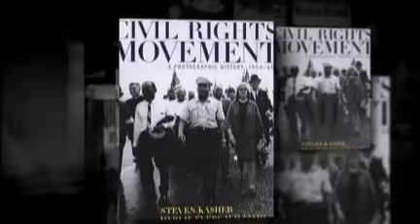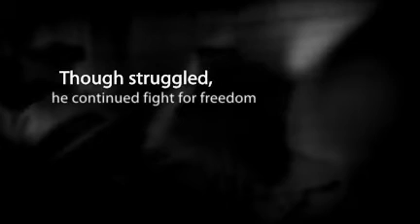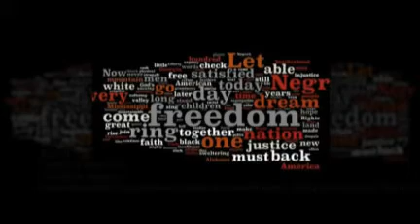Civil Rights Movement and Boycott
Something i created about the Civil Rights Movement relating to Clark Johnson's film Boycott...
Music: Freedom -Artist: Aaliyah,SWV, Changing Faces, En Vouge, Queen Latifa, Monica, Billy Lawrence, For Real, Brownstone, SWV, Brenda Russell, Milira, Pebbles, Crystal Waters, Karen White, Vanessa Williams, Xscape, Me'Shell NdegeOcello, Jade, Lalah Hathaway, Blackgirl, Mary J.
Song: Freedom